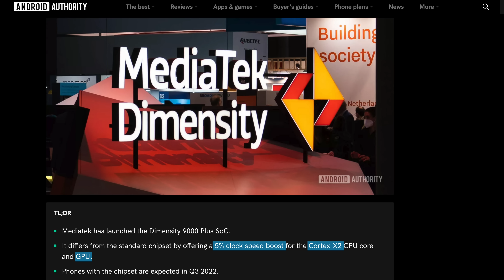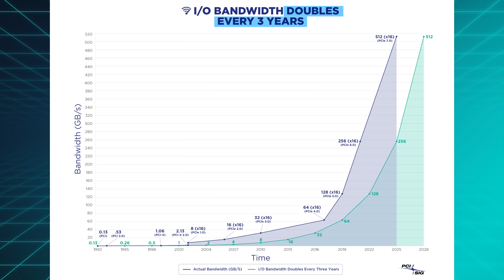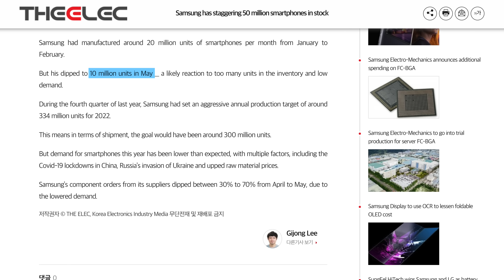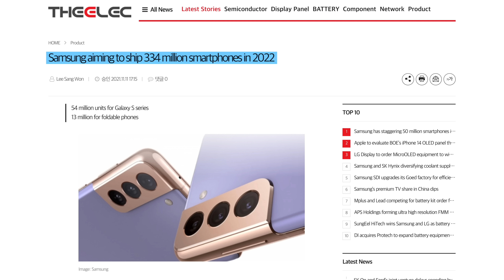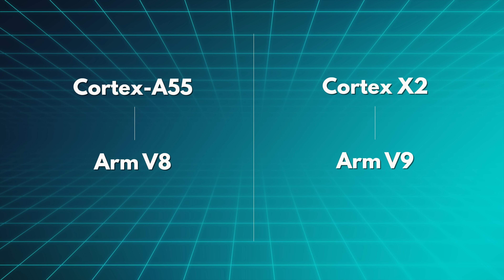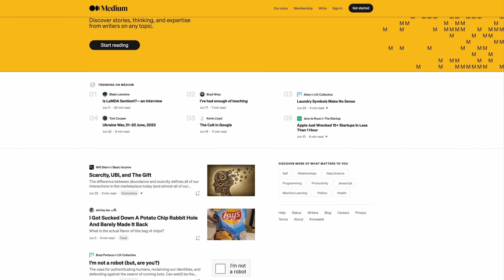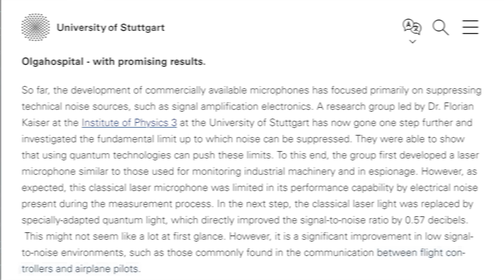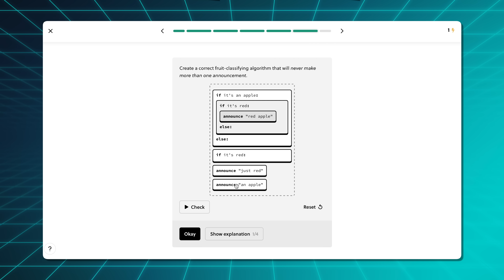Samsung has 50 million phones it can't sell...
This week Samsung had 50 million phones piling up in stock it couldn't sell, the Google Tensor 2 looks weak, Twitter announced Notes, a blogging platform, and we got a quantum microphone.

Episode 102

►►► TechAltar links ◄◄◄

0:00 Intro
0:18 Release highlights
2:26 Samsung slowdown
4:39 Google Tensor 2 troubles
6:26 Twitter blogging platform
7:36 Quantum microphones